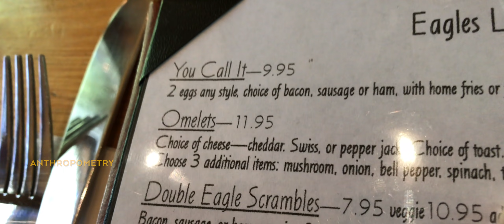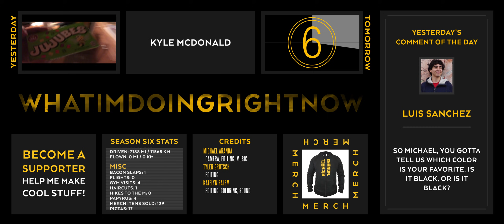Fresh From The Chocolate Teat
Thanks to Emily Padgett for the intro!